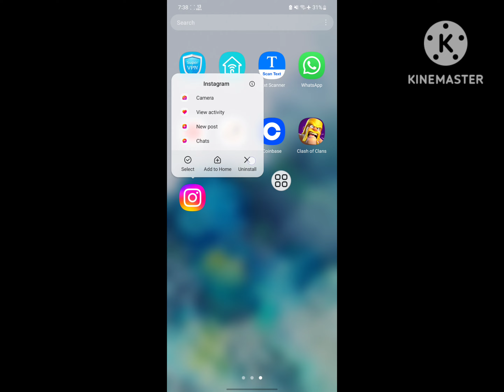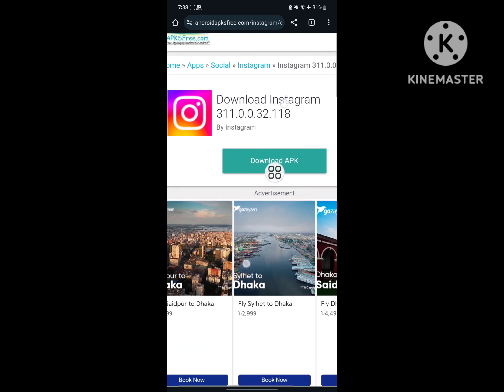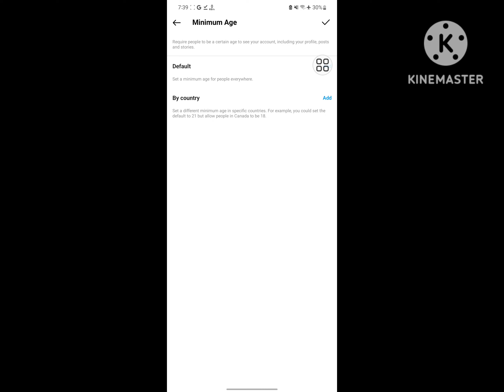Fix unable to update minimum age instagram | Instagram Minimum Age Restriction Remove Not Working